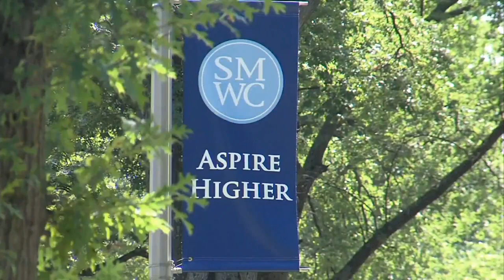College homecoming and safety in the Wabash Valley